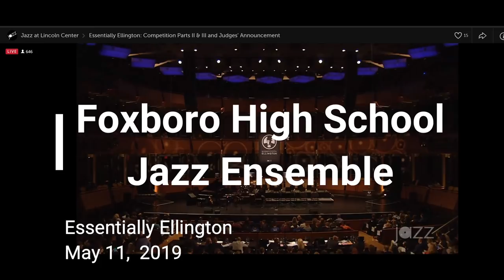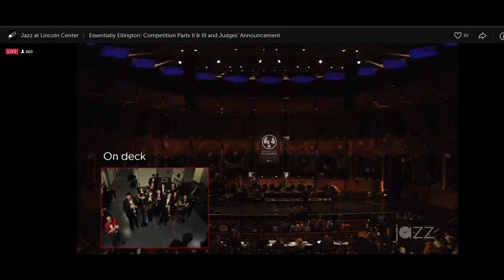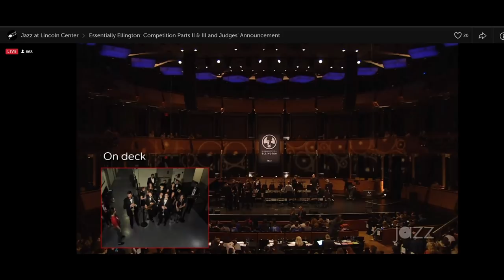Foxboro Jazz Ensemble Essentially Ellington 2019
24th Annual Essentially Ellington
Foxboro High School Jazz Ensemble Places 3rd.

Solid Old Man
Afro Bossa (Bula)
Brasillance

Outstanding Performance